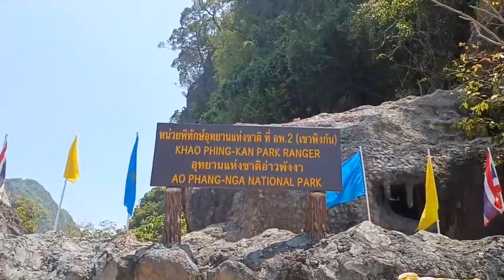พังงา- นักท่องเที่ยวไทยเทศแห่เที่ยวอ่าวพังงาอย่างคึกคัก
นายณัฐวัฒน์ นุ้ยศรีราม หัวหน้าอุทยานแห่งชาติอ่าวพังงา ลงพื้นที่หน่วยพิทักษ์อุทยานแห่งชาติที่ อพ.2 (เขาพิงกัน) ซึ่งเป็นจุดท่องเที่ยวที่มีชื่อเสียงระดับโลก เขาตาปู หรือ เกาะเจมส์บอนด์  เป็นแลนด์มาร์กที่สำคัญจุดหนึ่งของจังหวัดพังงา เคยใช้เป็นสถานที่ถ่ายทำภาพยนตร์ เรื่อง “เจมส์ บอนด์” ตอน “เพชฌฆาตปืนทอง” (The Man with the Golden Gun) ในปี 2517 ทำให้เป็นที่รู้จักระดับโลก จนได้ชื่อเรียกว่า “เกาะเจมส์ บอนด์” (James Bond Island) ซึ่งแต่ละปีจะมีนักท่องเที่ยวแห่มาเที่ยวกันนับล้านคน และยังมีเขาพิงกันที่เป็นภูเขาที่มีลักษณะพิเศษแปลกตาแตกต่างจากภูเขาอื่นๆ โดยมีลักษณะเป็นภูเขาสองลูกที่แนบยึดติดกัน เป็นแนวเส้นตรงจากยอดเขาสู่ตีนเขา
ซึ่งสันนิษฐานว่าในอดีตกาล คาดว่าจะเป็นภูเขาลูกเดียวกัน แต่ได้ถูกฟ้าผ่าหรือ สายฟ้าฟาดอย่างประณีตจนแยกภูเขาดังกล่าวออกเป็นสองลูกที่แนบชิดติดกันหรือพิงกัน หรืออาจเกิดจากปรากฏการณ์ทางธรรมชาติอย่างใดอย่างหนึ่ง ที่ทำให้ภูเขาดังกล่าวเกิดรอยร้าวหรือปริแยกเป็นสองส่วน ที่มีลักษณะคล้ายถูกของมีคมตัดเป็นเส้นตรงจากยอดเขาสู่ตีนเขา แต่ยังไม่ได้ถูกแยกออกจากกัน กลับถูกปล่อยให้ยังคงแนบชิดติดกัน จนถูกเรียกว่า เขาพิงกัน ซึ่งเป็นหนึ่งในสัญลักษณ์ของความรักในจังหวัดพังงา
โดยบรรยากาศการท่องเที่ยวในช่วงวันหยุดยาววันแรงงานแห่งชาติ เป็นไปอย่างคึกคักมีนักท่องเที่ยวทั้งชาวไทยและชาวต่างชาติเดินทางเข้ามาท่องเที่ยว ภายใต้การดูแลเป็นอย่างดีจากเจ้าหน้าที่อุทยานแห่งชาติอ่าวพังงา  ขณะที่แม่ค้าขายของที่ระลึกที่เป็นคนในพื้นที่ ต่างก็รู้สึกคักมีรายได้เข้าสู่ครอบครัวเพิ่มมากขึ้น ซึ่งหัวหน้าอุทยานแห่งชาติอ่าวพังงาได้เน้นย้ำให้เจ้าหน้าที่คอยดูแลอำนวยความสะดวกให้กับนักท่องเที่ยว และให้เคารพกฎกติกาข้อห้ามต่างๆในการเข้ามาท่องเที่ยวในเขตอุทยานฯโดยเฉพาะการท่องเที่ยวที่ควบคู่กับการอนุรักษ์ธรรมชาติ และประชาสัมพันธ์การจำหน่ายบัตรค่าบริการผ่านเข้าไปในอุทยานแห่งชาติ ผ่านระบบ E-ticket อี-ทิกเก็ต ให้มากขึ้นอีกด้วย
ภาพ-ข่าว เกศ จ.พังงา